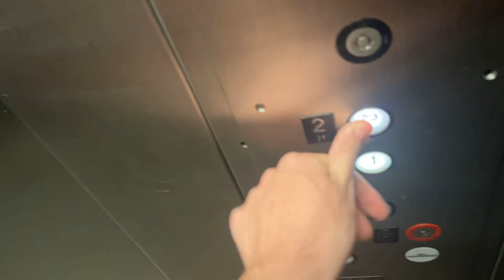Timelaspe of OTIS Lexan Hydraulic Elevator at Macy’s at Quaker Bridge Mall - Lawrenceville NJ